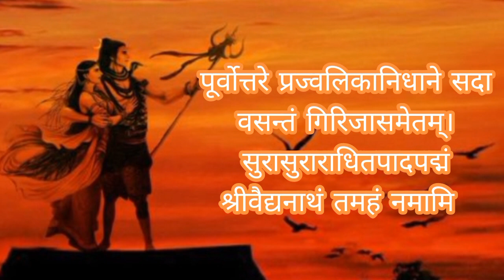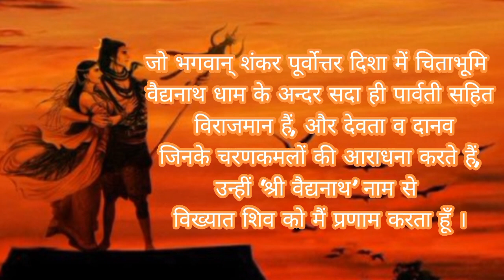द्वादश ज्योतिर्लिंग (वैद्यनाथ ज्योतिर्लिंग)कथा एवं संस्कृत श्लोक द्वारा स्तुति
रावण द्वारा  स्थापित बाबा वैद्यनाथ ज्योतिर्लिंग की स्थापना

वैद्यनाथ मन्दिर भारतवर्ष के झारखण्ड राज्य के देवघर नामक स्‍थान में अवस्थित एक प्रसिद्ध मंदिर है।[1][2] शिव का एक नाम 'वैद्यनाथ भी है, इस कारण लोग इसे 'वैद्यनाथ धाम' भी कहते हैं। यह एक सिद्धपीठ है। इस कारण इस लिंग को "कामना लिंग" भी कहा जाता हैं।

चिकित्सा, उपचार, प्रकृति और स्वास्थ्य के देवता, ज्योतिर्लिंग स्वरूप जिसे रावण ने स्थापित किया था

विश्व के सभी शिव मंदिरों के शीर्ष पर त्रिशूल लगा दीखता है मगर वैद्यनाथधाम परिसर के शिव, पार्वती, लक्ष्मी-नारायण व अन्य सभी मंदिरों के शीर्ष पर पंचशूल लगे हैं।

सभी पंचशूलों को नीचे लाकर महाशिवरात्रि से एक दिन पूर्व विशेष रूप से उनकी पूजा की जाती है और तब सभी पंचशूलों को मंदिरों पर यथा स्थान स्थापित कर दिया जाता है। इस दौरान बाबा व पार्वती मंदिरों के गठबंधन को हटा दिया जाता है। महाशिवरात्रि के दिन नया गठबंधन किया जाता है। गठबंधन के लाल पवित्र कपड़े को प्राप्त करने के लिए भी भक्तों की भीड़ उमड़ पड़ती है। महाशिवरात्रि के दौरान बहुत-से श्रद्धालु अजगैबीनाथ, सुल्तानगंज से कांवर में गंगाजल भरकर 105 किलोमीटर पैदल चलकर और ‘बोल बम’ का जयघोष करते हुए वैद्यनाथधाम पहुंचते हैं।